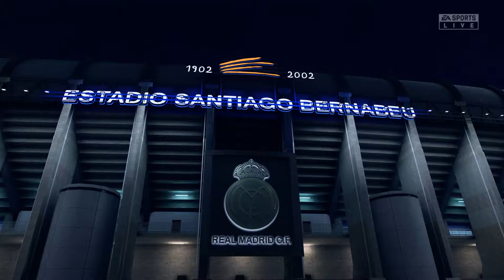FIFA 20 | Real Madrid v Borussia Dortmund | UEFA Champions League Semi-Finals Highlights